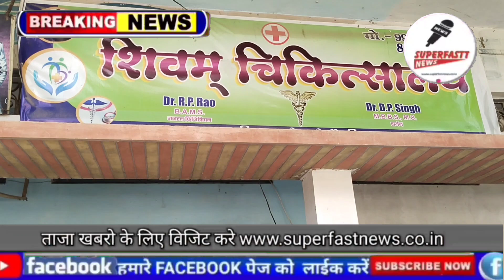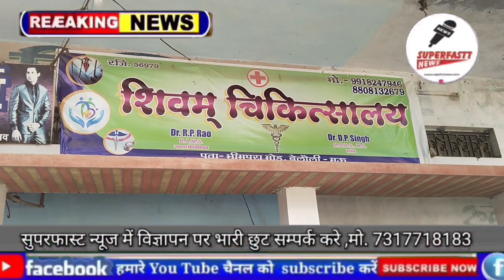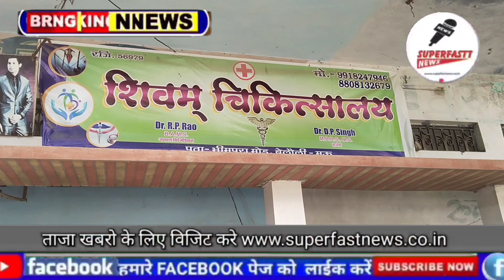जनपद मऊ मधुबन तहसील अंतर्गत रामपुर बेलौली में एक डॉक्टर एक संपादक न्यूज़ चैनल को धमकी देख लेने की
उत्तर प्रदेश कि जनपद मऊ मधुबन तहसील अंतर्गत रामपुर  बेलौली में एक डॉक्टर एक संपादक न्यूज़ चैनल को योगी आदित्यनाथ के सरकार में कैसे धमका रहा है और देख लेने की बात कर रहा है देखिए पूरी रिपोर्ट